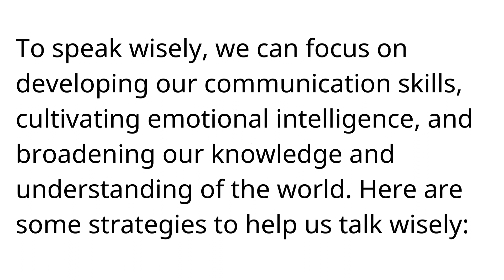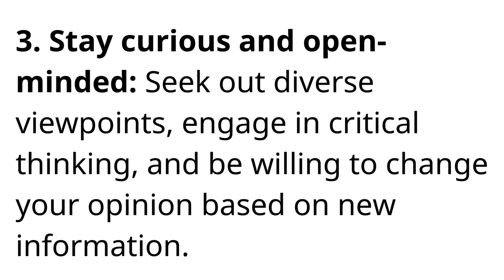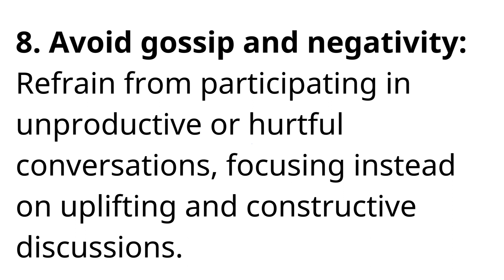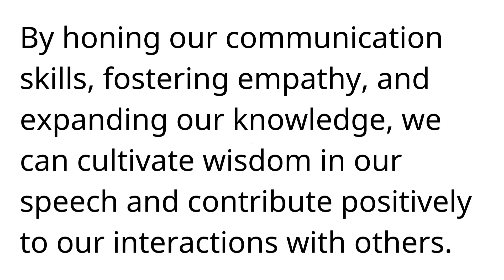How Can We Talk Wisely | Level B2 | Listening skill channel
Listen carefully to guess the meaning of the words. If you don't know a word's meaning, look it up in the dictionary. This will help you remember it for a long time.